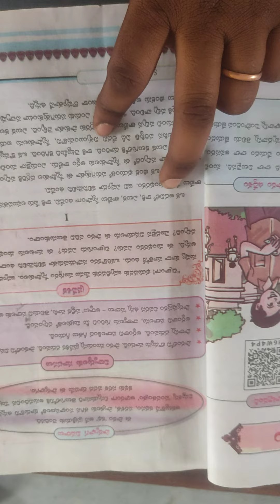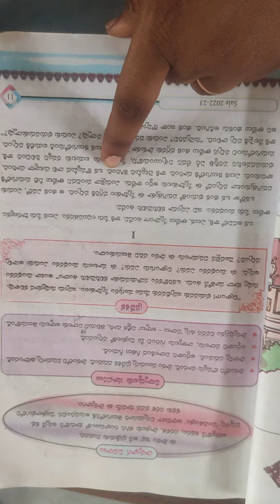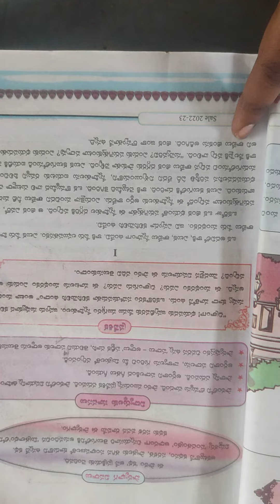avmhs high school (6ty class ) 2ns chapter .........